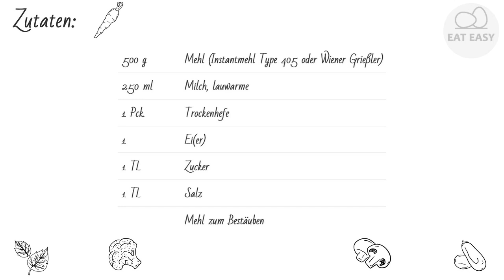Pfirsich Honig Chutney TUE ES!